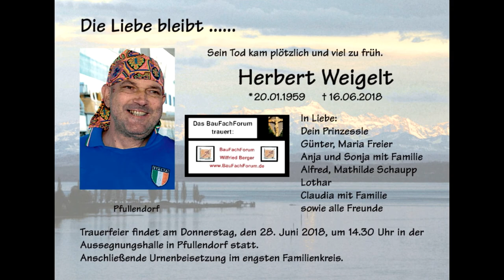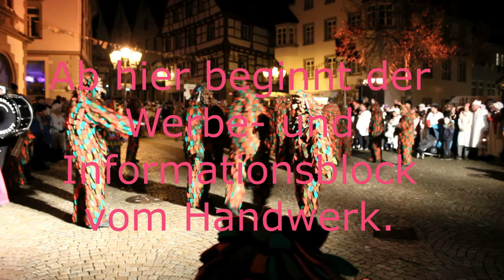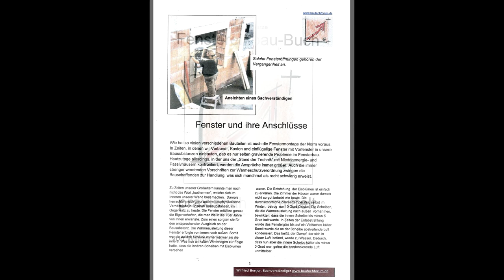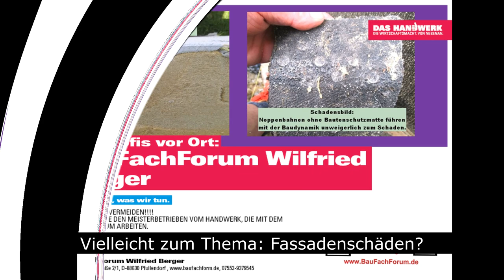BauFachForum: Munderkinger Brunnenspringer:Fasching in Corona-Zeiten, Landschaftstreffen 2020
Fasching in Corona-Zeiten, Nachlese, Landschaftstreffen 2022, Pfullendorf, Stegstrecker Pfullendorf, Narrenzunft
Brunnenspringer, Brunnenspringer ein Leben lang, Anlass, Jubiläum, Jahrzehnte in Munderkingen, Munderkinger Gruppe, Anlehnung, Brunnenspringerhäs, aus den 50er Jahren.

Corona ist auch für uns Handwerker eine bescheidene Zeit.
Aber, nicht nur wir Betriebe leiden unter Corona-Auflagen.
Den größten Schmerz tragen unsere Kinder in den Kindergärten und Schulen.
Masken im Unterricht aber keine Masken zur  Faschingszeit. Eine Situation, bei der sich der Bürger Gedanken darüber macht, ob unsere Kinder, der Spielball der Politiker zu Ihrer Präsenz und deren Widerwahl werden?

Das BauFachForum versucht hier aus der Pandemie 2020 ein wenig Freude mit Videos vom Landschaftstreffen 2020 aus Pfullendorf zu machen.
Unser heutiges Thema sind die Brunnenspringer von Munderkingen, die eine tolle Darbietung gemacht haben. Begleitet von den Fanfaren von den Friedrichshäfler Seegockel und den O Town Gugge aus Otterswangen.
Euch allen vielen Dank, dass wir im 3. Corona-Jahr noch ein wenig Fasnet aufzeigen können.

Thema heute:
Auswürfeln der Munderkinger Brunnenspringer:
Was ist ein Brunnenspringer? Da müssen wir erst mal darstellen, dass wenn Corona nicht eine Jahreszeitverschiebung der Veranstaltungen und unserer 5. Jahreszeit verursacht, ist die Fasnet bei uns im Winter. Das heißt, kalt, Schnee, Eis und warme Kleidung.
In Munderkingen für die Brunnenspringer heißt das allerdings: Wer diesen Natureinflüssen widersteht und dennoch in den Munderkinger Brunnen springt. erwartet diesen Recken und Helden, eine ganz besondere Belohnung.
Diese Helden, dürfen jegliches Madel küssen, das Sie küssen wollen.
Sind wir hier nicht irgendwo im Märchen von den Gebrüdern Grimm?

Viel Spaß mit den Munderkinger Brunnenspringern beim Landschafts-Treffen 2020 in Pfullendorf auf dem Brunnenplatz.

Euer Bauschadensanalytiker
Wilfried Berger

Link zur Veranstaltungsseite vom BauFachForum:
Linzgau Bilder Biker Days 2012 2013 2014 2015 Mallorca Party Seepark 6 Südkurier Baden Württemberg Städte Test Pfullendorf Veranstaltungen Events Rathaus Einkaufen Leben Essen Trinken Vereine (baufachforum.de)